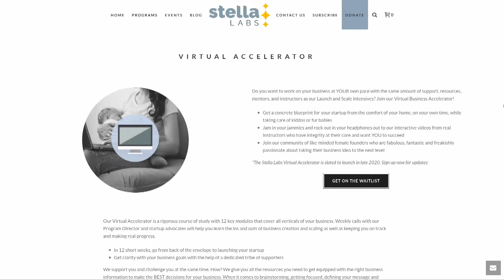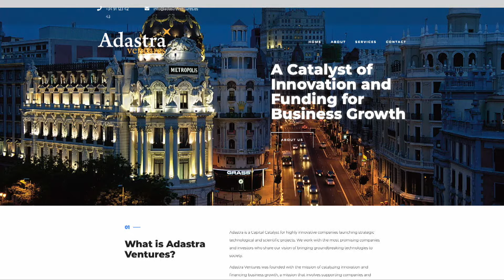Dr. Silvia Mah on America Trends with Mary Burt-Godwin